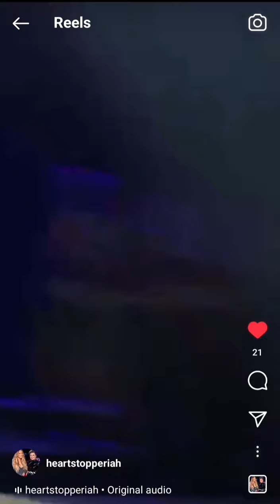Kelly Clarkson - Sober - Las Vegas 8/19/23